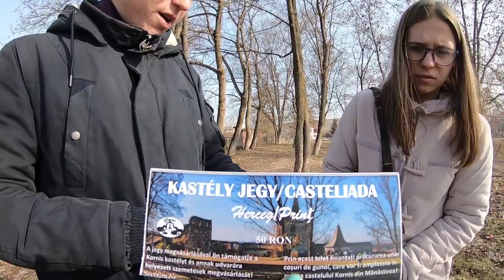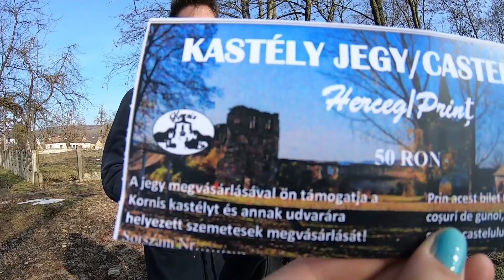Lépten-nyomon Szentbenedeken 1. rész: Erdély egykori egyik legszebb várkastélya, a Kornis-kastély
A LÉPTEN-NYOMON videóblog legutóbbi részében Szamosújváron jártunk, az erdélyi örmények központjától pedig csak néhány kilóméterre  található Szentbenedek, román nevén Mănăstirea. A román elnevezést, azért is érdemes tudni, mert ezt a települést magyarok már alig, vagy szinte egyáltalán nem lakják. A Szentbenedeken élt magyarok sorsához hasonlóan a Kornis-kastély története is elkeserítő. A megmaradt épületroncsokat látva hihetetlennek hat, hogy az 1940-es évek elején itt még javában zajlott a főúri élet.  A történet azonban folytatódik, szentbenedeki utunk második felvonásában a Kornis család leszármazottaival találkozunk, addig is tartsatok velünk és a szamosújvári Kemény Zsigmond Elméleti Líceum diákjaival a kastély megmaradt épületrészein és kertjében tett sétán.

👉 És kövessétek a weboldalt is!